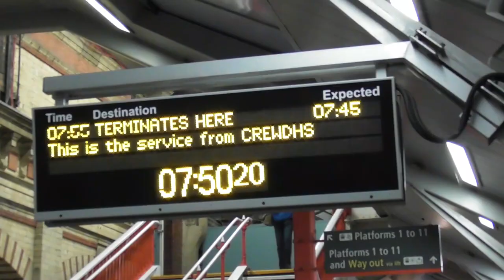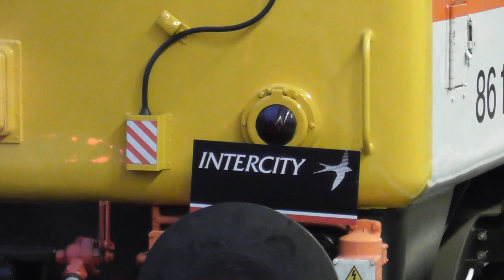The Ayr Extension at Crewe | 13th January 2024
The first charter train of 2024, "The Ayr Extension" is seen at Crewe in Cheshire, top and tailed by Intercity Class 86 86101 "Sir William A Stanier FRS" and Class 87 87002 "Royal Sovereign", heading up to Ayrshire and Glasgow Central.

                           iMovie

                                                                TRANSPORT GUY